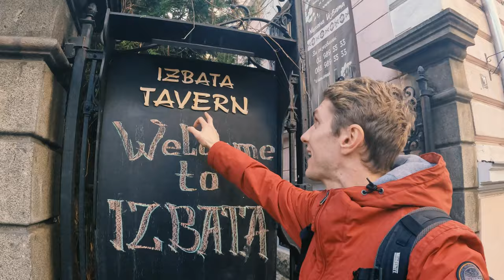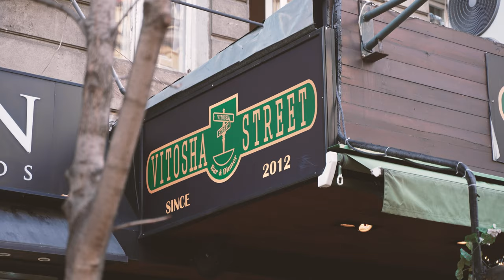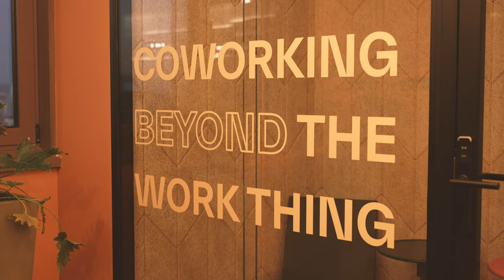🇧🇬BULGARIA🇧🇬 Sofia in 3 giorni - La terza città più antica d'Europa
Sofia, capitale della Bulgaria è la terza città più antica d'Europa dopo Atene e Roma?! 🗺

Sapevi che è una città perfetta per i Digital Nomads? Ha la connessione ad internet più veloce d'Europa e il costo della vista è molto basso.
Non a caso ho alloggiato in un albergo 4 stelle creato apposta per coloro che viaggiano il mondo e sono costantemente alla ricerca di comfort, ottimi prezzi e spazi ampi dove poter lavorare bevendo un buon caffè.

👇🏻Questo è il posto che fa per voi👇🏻

🇧🇬 GUARDATE IL VIDEO E SCOPRIRETE PERCHÈ VALE LA PENA VISITARE SOFIA 🇧🇬

           🗺 SEGUI LE MIE AVVENTURE SUI CANALI SOCIAL 🗺

📩 Qualsiasi informazione sui tour o le avventure che vedete nel video, non esitate a contattarmi tramite email oppure tramite instagram LOUD TRAVELLERS 📩

                                                        🎶 MUSICA 🎵